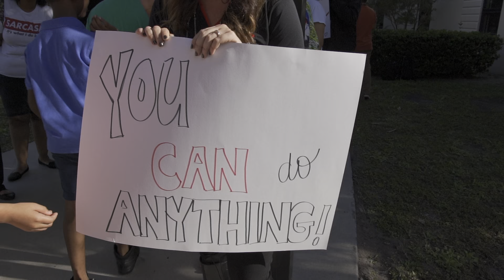VBE Tunnel of Hope 2020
Check out the MAGIC in the Vero Beach Elementary Tunnel of Hope! Every student at VBE walked through the tunnel, comprised of their teachers, District and school staff, families, and community members, receiving high fives, smiles, and words of encouragement. We hope all of your dreams come true, Little Indians!